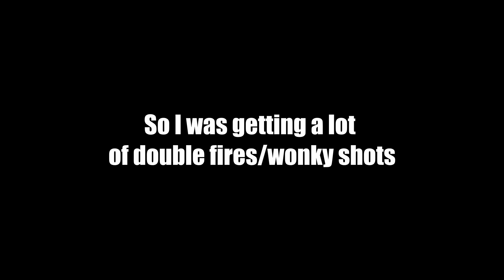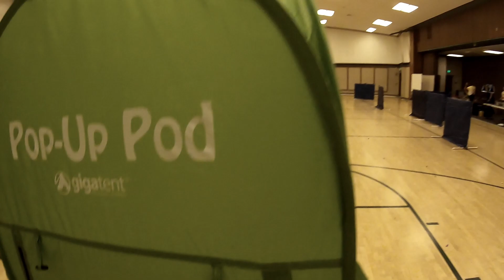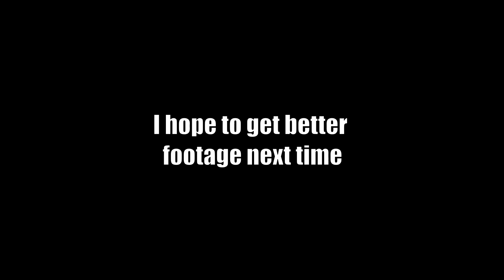San Diego Nerf Club - November 20th - Indoor Gameplay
Just a short vid of some tags i got that day, nothing special.

Blasters Used:
FTEC1
Talon Claw V3